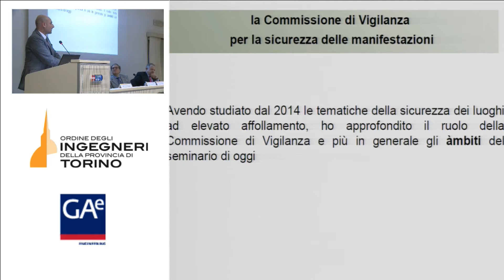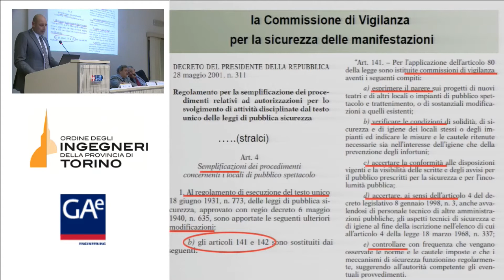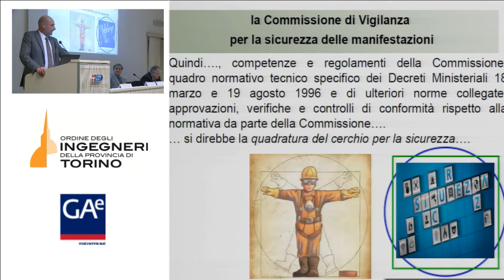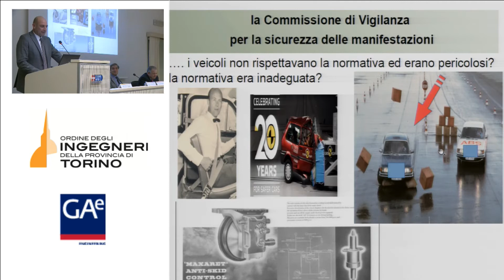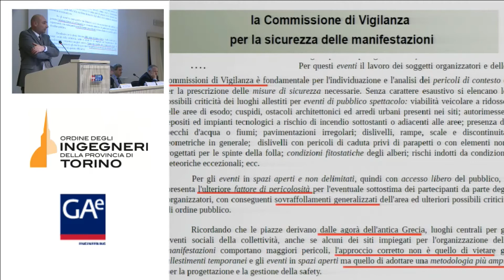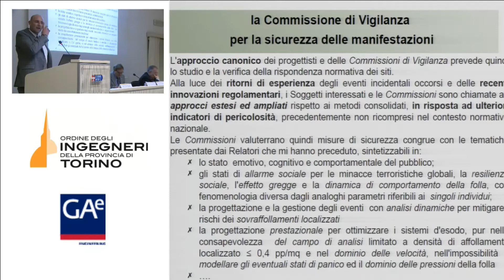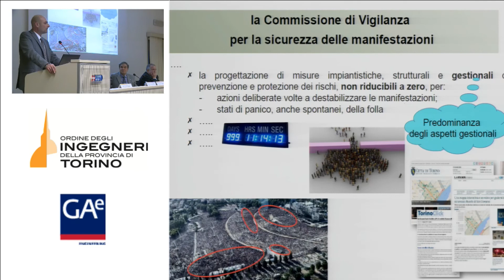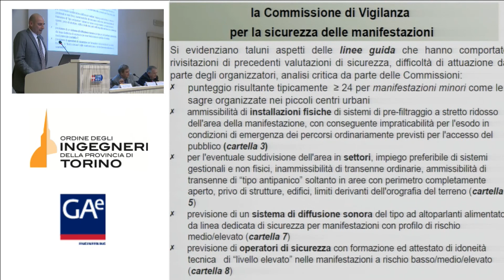Ing. Calogero Barbera